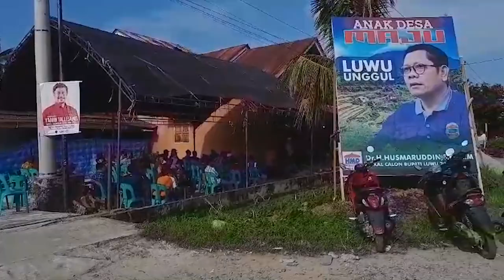SEORANG BOCAH T3WAS TERBAWA 4RUS DI WILAYAH DESA WIWITAN TIMUR, KEC LAMASI, KAB LUWU.